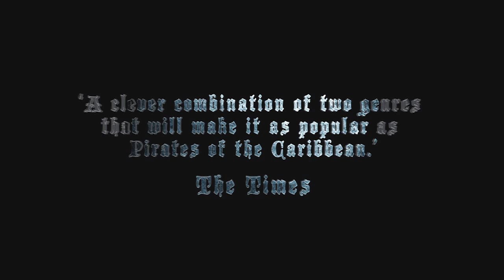Vampirates Theatre Tour 2011-2012 Showreel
Scene Productions & Company Gavin Robertson in association with Redbridge Drama Centre present -
Vampirates (Greenwich Theatre/UK Tour 2011-12)
Directed by Gavin Robertson
Adapted by Gavin Robertson
Cast: Katharine Hurst, David Sayers & Stuart Walker
Based on the bestselling books by Justin Somper
Trailer by Smokescreen Visuals Ltd